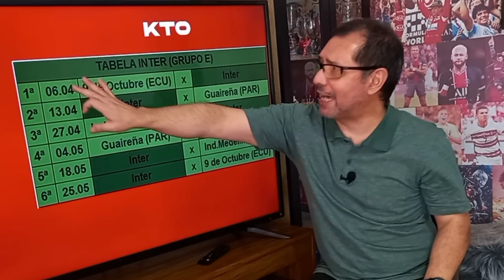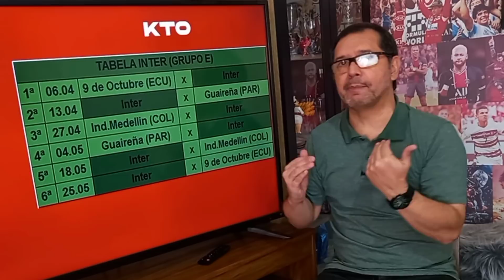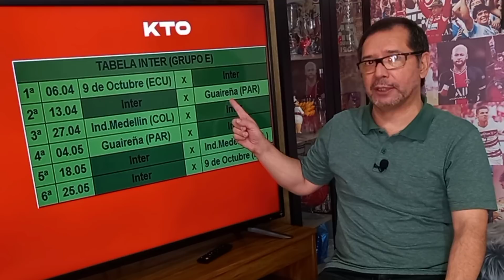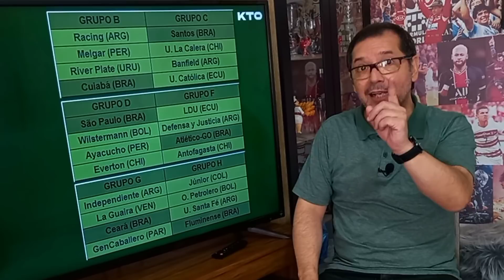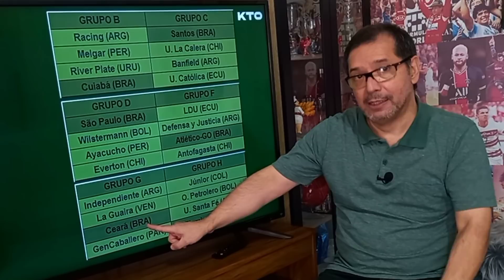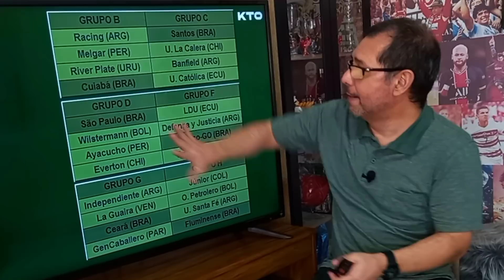Veja a tabela do Inter na fase de grupos da Sul-Americana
A CONMEBOL sorteou nesta sexta-feira os grupos da Copa Sul-Americana. O Inter, único representante gaúcho na competição, vai enfrentar colombianos, equatorianos e paraguaios.